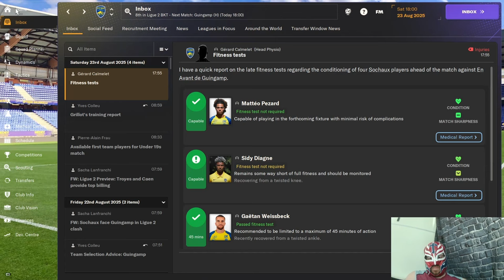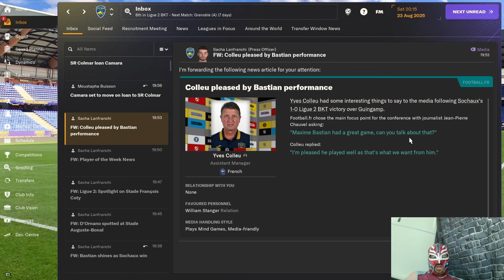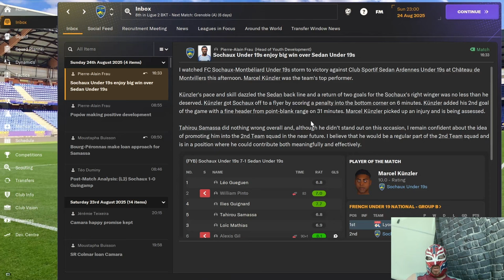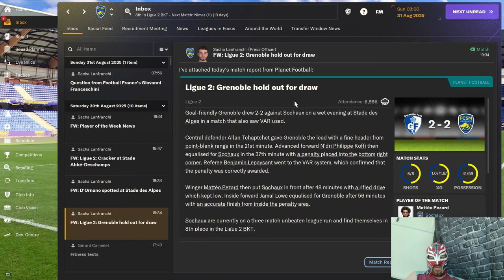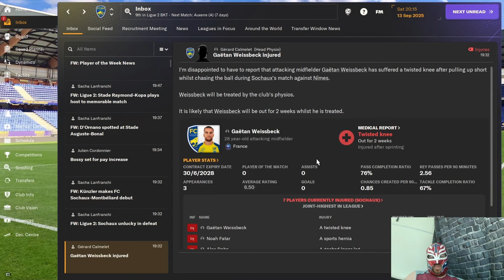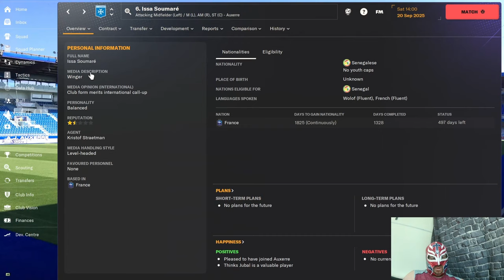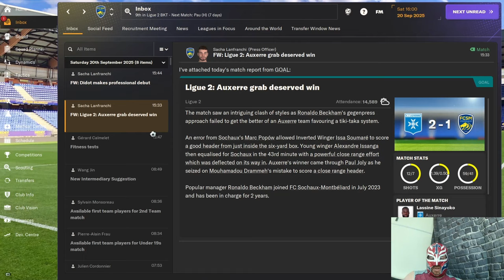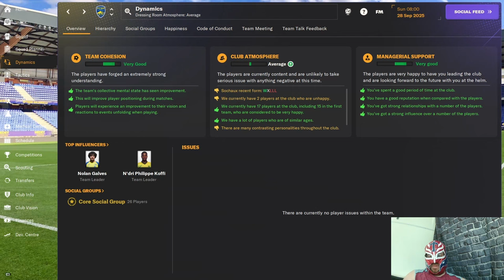FM24 Sochaux Episode 20 Youth Only Challenge - Surprising Twists & New Tactics - Edited Version